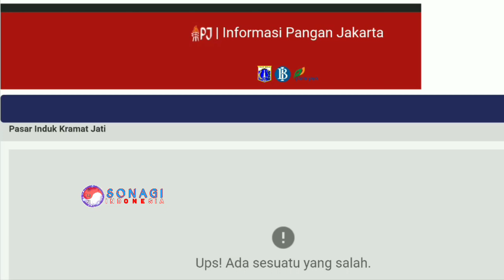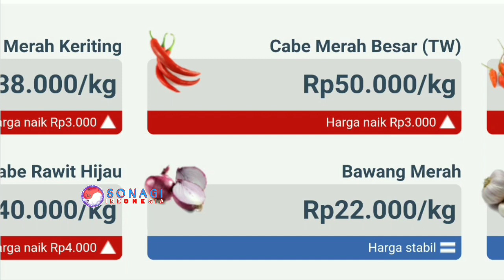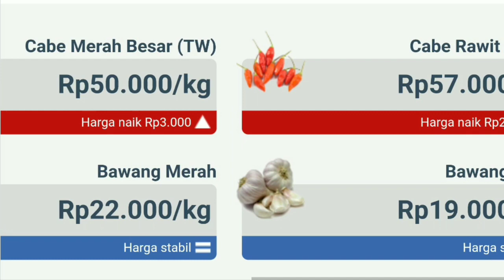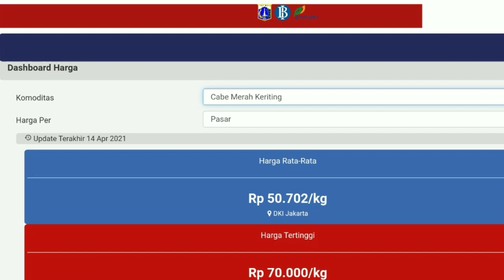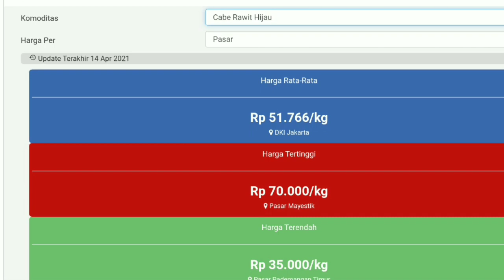harga cabe hari ini 16 April 2021 | info harga cabai rawit merah hari ini di jawa timur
Info  Harga cabai merah besar hari ini 16 april 2021 | harga cabai rawit merah hari ini di pasar cabe pare kediri JAWA TIMUR.
Cek Harga cabai merah keriting hari ini 16 April 2021 | info harga cabai merah keriting sekarang di pasar cabe binangun blitar JAWA TIMUR.
Harga cabai rawit merah hari ini 16 April 2021 | info harga cabai merah besar saat ini di pasar cabe surabaya JAWA TIMUR.

SONAGI INDONESIA
KepreeTani

KepreeTube
KepreeTraveller
KepreeTaubat
KepreeTeam
KepreeTour
KepreeTernak
KepreetIn